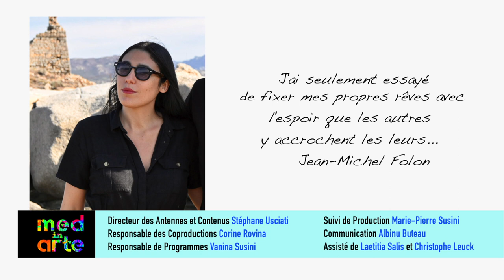MED IN ARTE avec Livia ACQUAVIVA